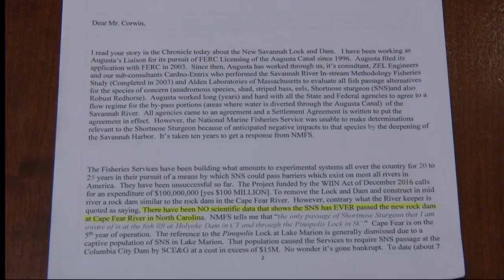Experts weigh in on proposed rock weir to help endangered fish pass at Savannah Bluff Lock and Dam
By summer, the Army Corps of Engineers has to decide the fate of the Savannah Bluff Lock and Dam, but by law they can't fix the decommissioned structure.